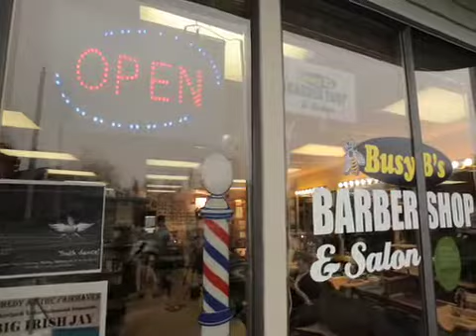Commercial rough draft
this is just a rough draft of the commercial im trying to polish up for a Barbershop website. Far from done.